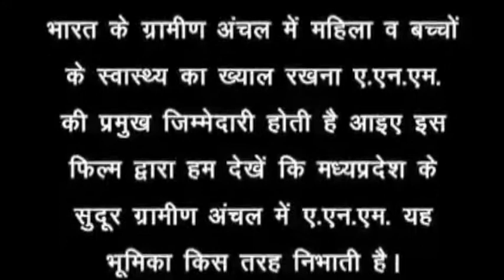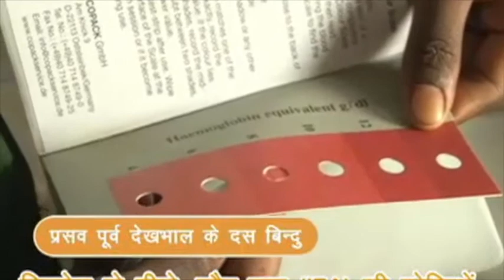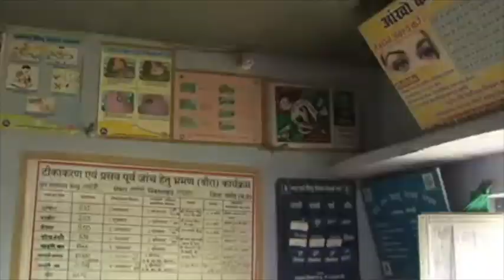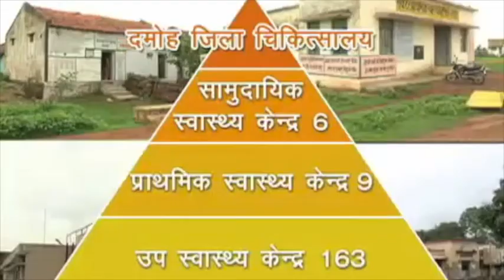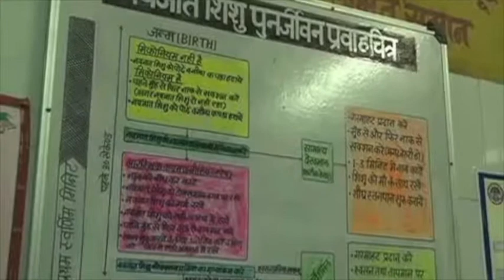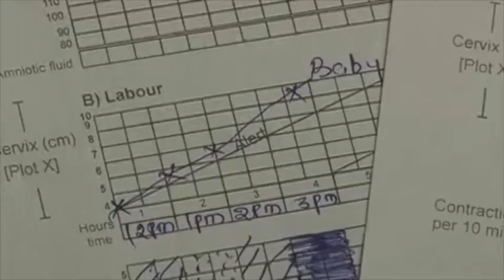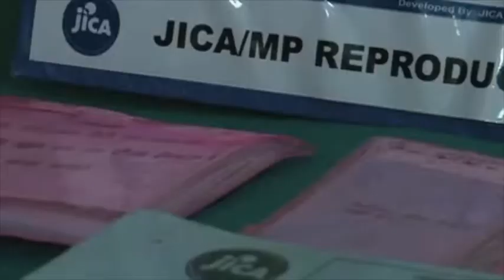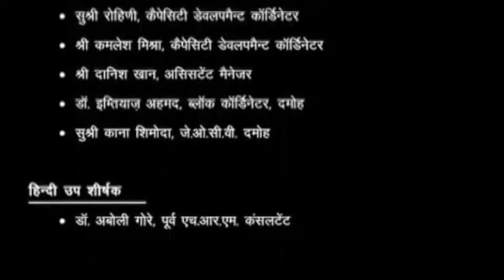【Health】REACHING OUT TO THE UNREACHED - ANM's role in improving Maternal Health services - (Hindi)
REACHING OUT TO THE UNREACHED - ANM's role in improving Maternal Health services - (Hindi ver)
From 2005 until the present (November 2010), JICA has been carrying out a reproductive health project in the state of Madhya Pradesh, India, under the framework of National Rural Health Mission (NRHM). This video uses actual footage recorded in Hindi in the project site to illustrate how Auxiliary Nurse Midwives (ANMs) and other health workers have developed their capacity to provide the rural community with quality Maternal Health services. While the Hindi version will be useful to the people working in the area of Public Health in the northern India, the English version will be useful to those from other regions and countries.

※Reference(PDF) is available.
 Please contact JICA-Net Library Desk.

Item No.：08PRDM011